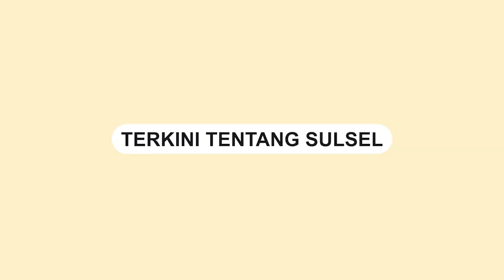Kebakaran di Bungungkocci Jeneponto, Rumah Warga Ludes Terbakar Api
Kebakaran rumah warga di Bungungkocci, Desa Bonto Ujung, Kecamatan Tarowang, Jeneponto pada hari Selasa (26/9/2023) siang.

Insiden tersebut mengakibatkan satu rumah warga bernama Untung ludes dilalap si jago merah.

Hingga saat ini, penyebab pasti dari kebakaran tersebut masih belum diketahui.

Video terkini dan terbaru..